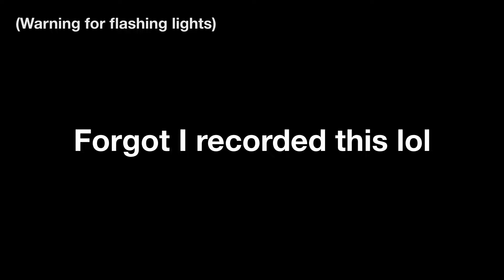FALLOUT NEW VEGAS RANDOMIZER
Long time ago I decided to mod my beloved Fallout New Vegas with the randomizer mod, however I had ZERO PLAN or any real direction and eventually decided my end goal was to ki- game end Benny.

00:00 Intro
00:57 Q*Bert
09:43 Intermission
10:24 Angry Joe
15:10 Big Bobby
19:06 Tueaday
25:97 Outro